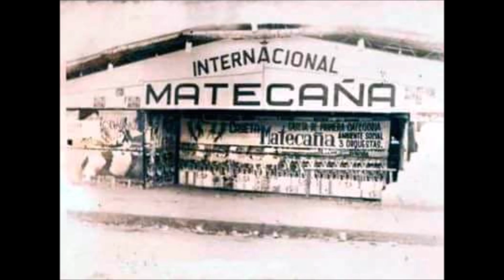LA LA LA LA EH FROM JOE PACHECO Y SU COMBO BRILLANTE SALSA BONFANTE